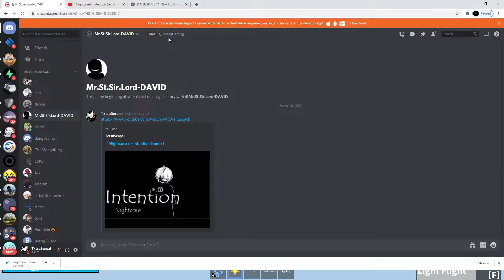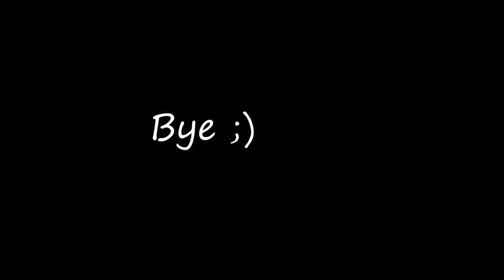Traveling 30+ Minutes using Light Flight in New World BLOX FRUITS!! (Roblox)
That's 9.000 Video Speed
✔ Please read the description!
▶ PLEASE READ!

✔ Support the original artist!